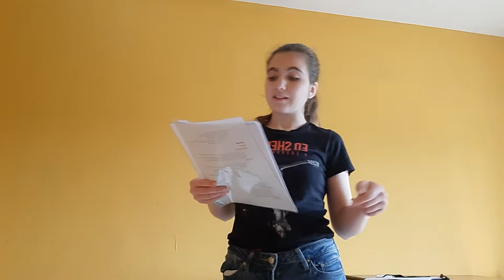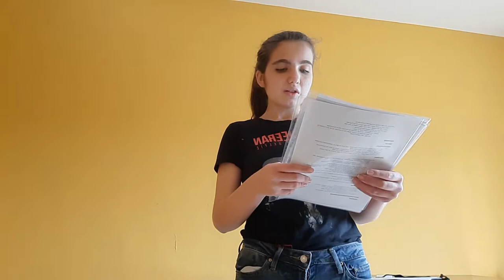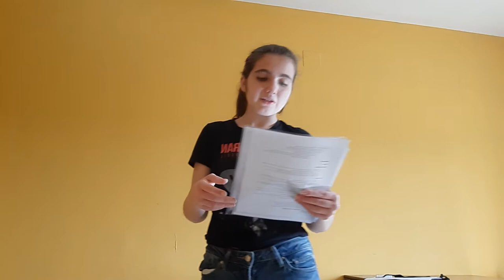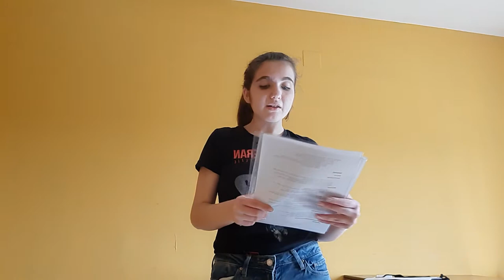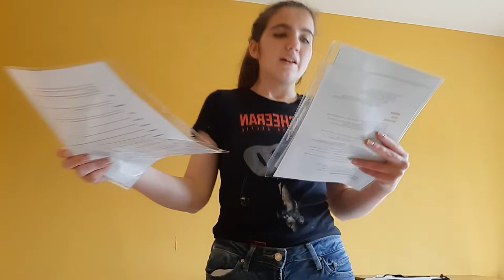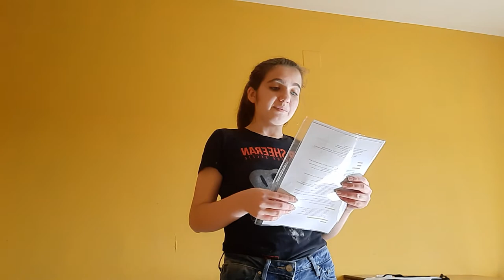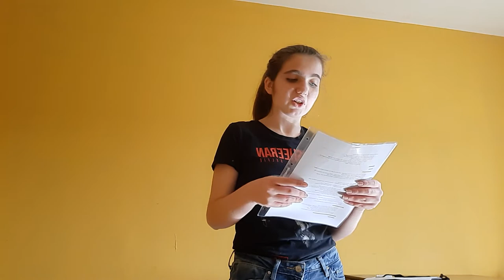A Level History: Religion in the second half of the Tudor Period, 1547-1603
Part of the AQA A Level History course option 1C